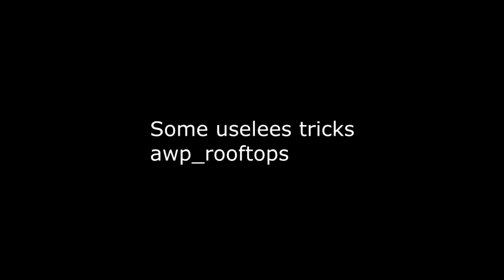[cs 1.6] Some uselees tricks awp_rooftops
music-"Prince Fox – Just Call (feat. Bella Thorne) [T-Mass Remix]"